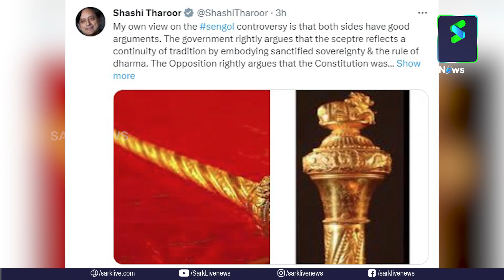ചെങ്കോലിനെ അംഗീകരിക്കണമെന്ന് ശശി തരൂര്‍ചാഞ്ചാട്ടം തുടങ്ങിയോ?| Sark News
ചെങ്കോലിനെ അംഗീകരിക്കണമെന്ന്
ശശി തരൂര്‍

ചാഞ്ചാട്ടം തുടങ്ങിയോ?